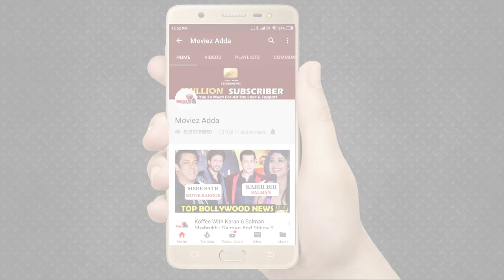Paresh Rawal To Play Sara Ali Khan's Father In Coolie No 1?